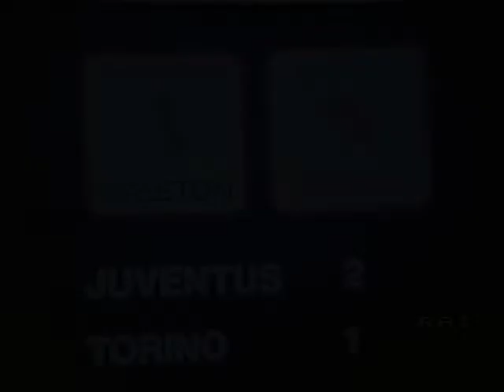Serie A 1983-84, g21, Juventus - Torino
21° Giornata del Campionato. Torino. Stadio Comunale